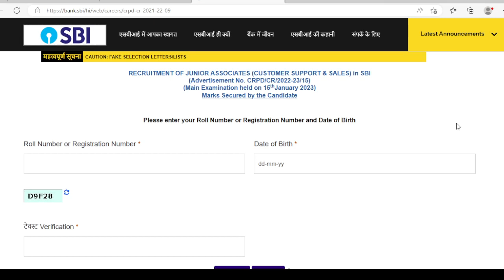SBI Clerk Mains மதிப்பெண் அட்டை வெளியானது !! | SBI Junior Associate Scorecard Out